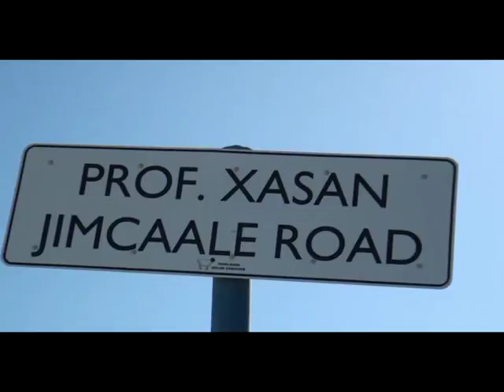War Garoowe Isticmaalka Wadada Pr Xassan Jimcaale 04 03 2015